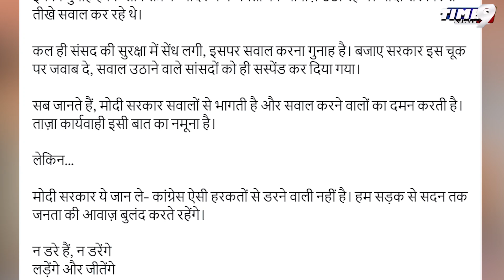Congress सहित 15 सांसद Lok Sabha से सस्पेंड किए गए, कांग्रेस की BJP Modi स.पर तीखी प्रतिक्रिया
15 lok sabha rajya sbaha mp suspended from winter session